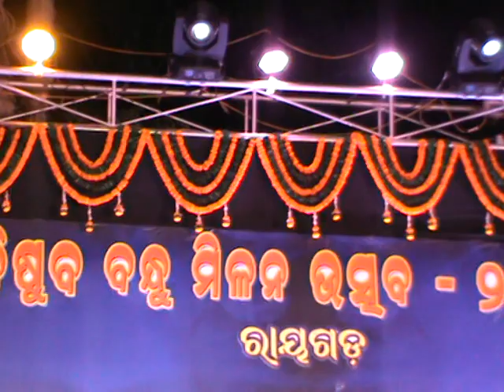Anchoring for the song''ek Radha ek Mira''